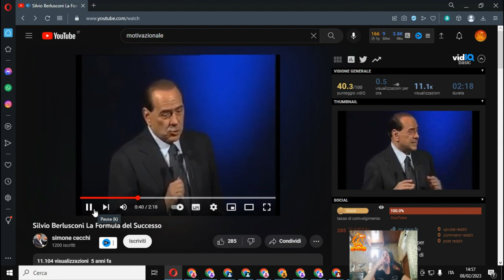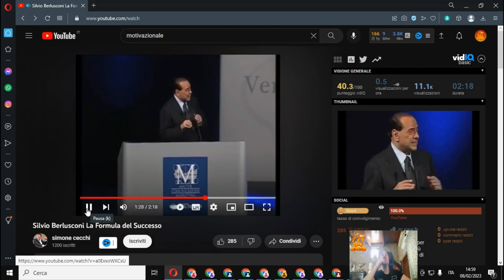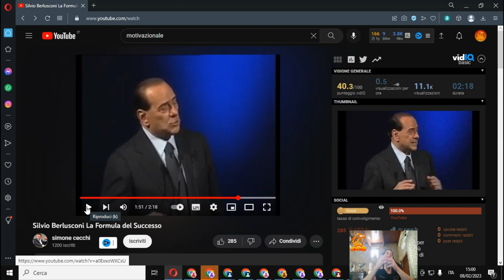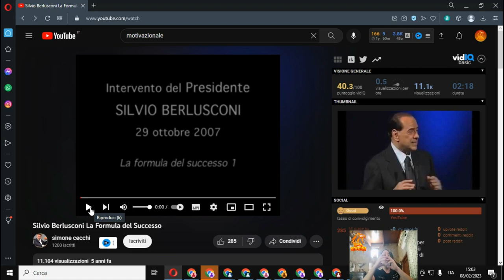Silvio Berlusconi- IL segreto per AVERE SUCCESSO NELLA VITA (VIDEO REACTION)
Esprimo un mio parere in merito ad una conferenza tenuta da Silvio Berlusconi  (LA FORMULA DEL SUCCESSO)
dove Berlusconi da  alcuni suoi segreti per come è riuscito ad essere un grande
imprenditore .